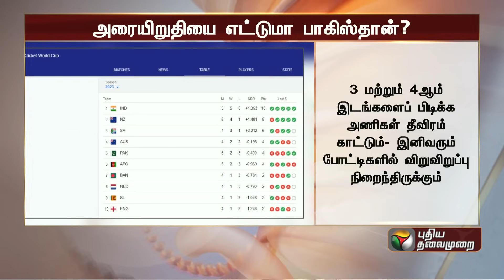அரையிறுதியை எட்டுமா பாகிஸ்தான்? | pakistan | WORLDCUP2023 | PTT